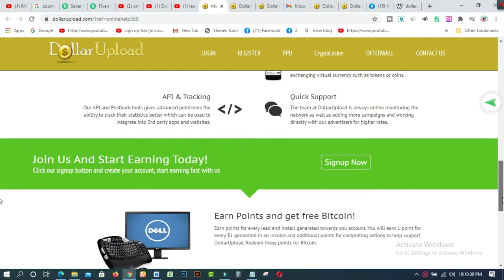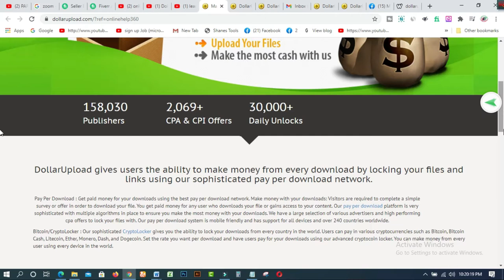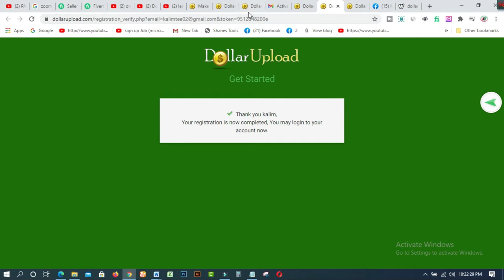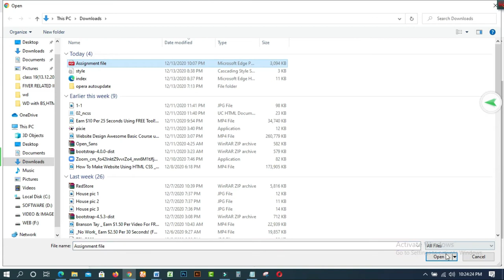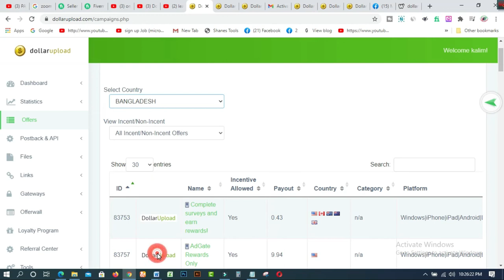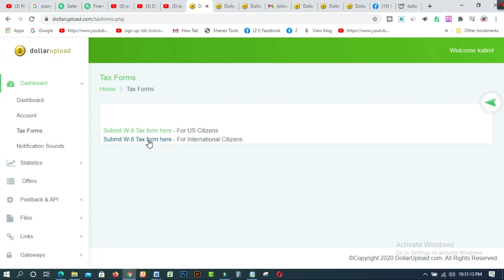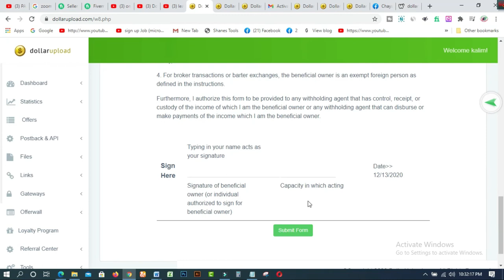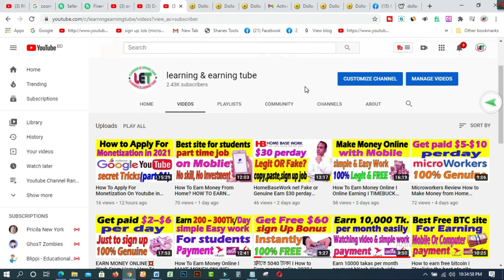How to earn Unlimited Dollar by uploading files I Earn money easily I Passive Income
In this video  you will find How to earn Unlimited Dollar by uploading files I Earn money easily I Passive Income.Make Unlimited Income by uploading any file from this site. However, pornography is not acceptable. Moreover, you can upload all kinds of files. There are also CPA offers, which can be promoted paid. You can take payment directly in Bitcoin in just 72 hours.

Related Tags:- dollarupload review dollarupload payment proof dollarupload payment method incentive cpa offer how to make money online make money online how to earn money online upload file earn money upload file and earn money in bangladesh bitcoin payment upload pdf and earn money upload ppt and earn money datafilehost earn money mobile earning how to
dollar upload থেকে আনলিমিটেড ইনকাম করুন upload any files and earn money easily passive income

1. How to create fiverr account on android easily
2.9 free trusted sites for selling Logo-2019 II Amazing sites for selling logo
3.ঘরে বসে অনলাইন সার্ভে করে দৈনিক 12 ডলার ইনকাম করুন Best Online Surveys 2020
4.Need Donation For Education Top 16 Crowdfunding Sites for College and Educational expenses
5.Spin & Earn Money App Bkash App Payment | Online Income Bangla 2019
6. প্রতিদিন Zalinks থেকে অন্তত ৫ ডলার ইনকাম করুন Iসরাসরি বিকাশ পেমেন্ট নিন I BEST Copy Paste Typing-2020
7. বিকাশে ৫০ হাজার টাকা ইনকাম I Bkash Make Money Online 2020 I Online Income BD Bkash Payment.
8. how to sign up on 4 Microworkers websites to earn More -2019
9. Upwork English spelling test (US version) answers 2019
10. Upwork English spelling test (U.K version) and Answers 2019
11. 2019 Upwork Readiness Test and Answers ( GET 5 out of 5)

12. ৯ টি সাইট থেকে ফ্রিতে সহজে লাখ টাকার আর্থিক অনুদান নিন ।
13.9 free trusted sites for selling Logo-2019 II Amazing sites for selling logo
14. KajKey  -থেকে-আয়-করবেন-যেভাবে II how to earn by BID on KajKey
15.10 best & free fundraising websites for all-2019 II fundraising websites